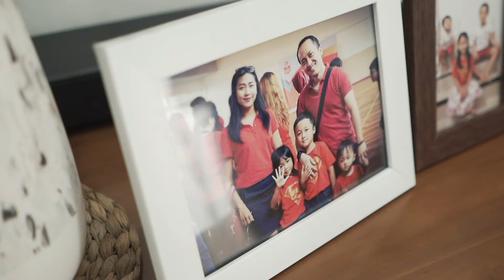SIS Palembang - Susi's Family